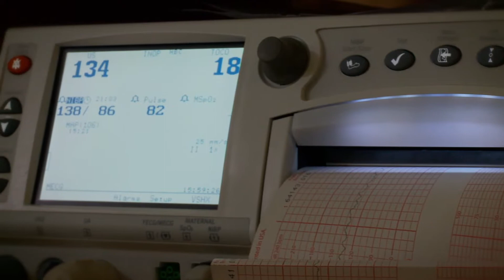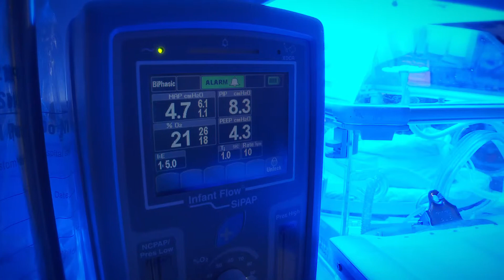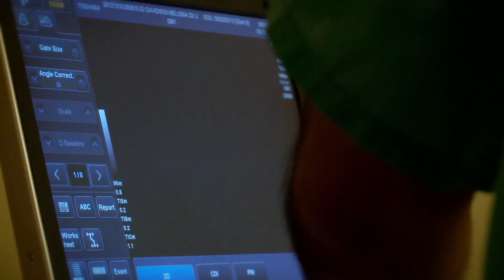Entregas Especiales en el Baptist Medical Center